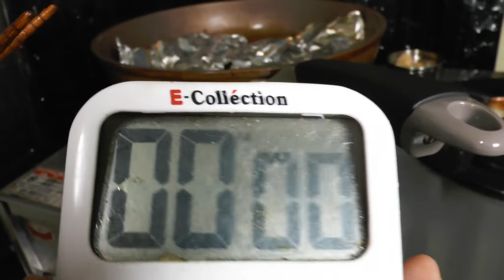沖縄家庭料理【ゴーヤの佃煮】をあの料理研究家⁈に作ってもらいました。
今回はそろそろ時期も終わるゴーヤを使ってゴーヤの佃煮を作ってもらいました。
ゴーヤの何とも言えない苦みと甘っ辛いタレが絡み合いご飯が何杯もいけちゃいます。
レシピも簡単ですので是非、作ってみてください。

【ゴーヤの佃煮】
・ゴーヤ　　　４本分
・土生姜　　　　1塊
・乾煎り鰹節　適量
・唐辛子　　　適量
・濃口醬油　　100cc
・みりん　　　100cc
・料理酒　　　100cc
・お砂糖
　〈計量カップ100cc分〉